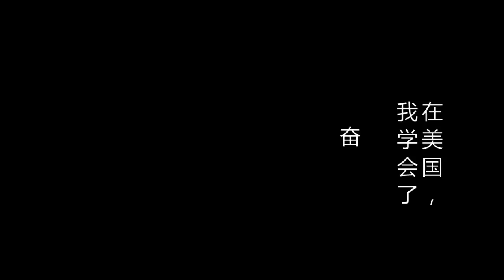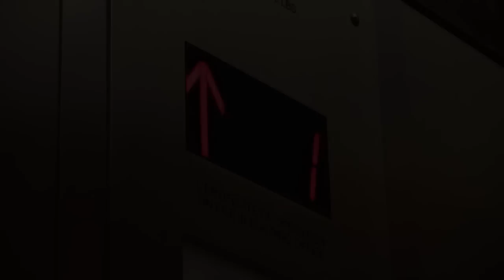留学生活 This is US